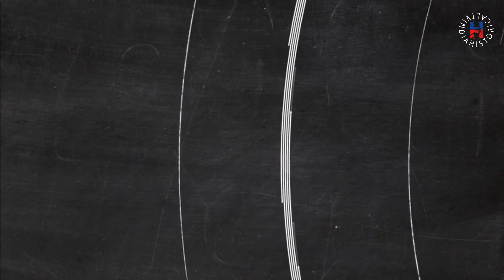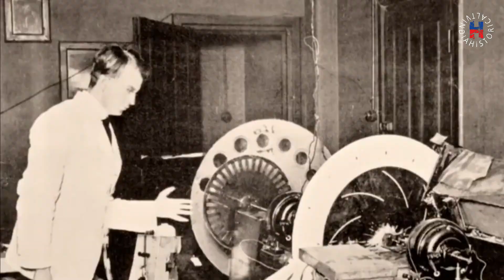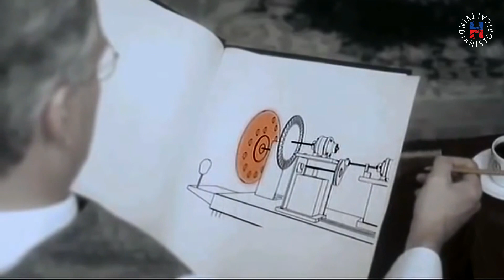टेलीविजन (TV) का रोचक इतिहास || Interesting history of television || Historical tv india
The invention of the television was the work of Dev parker in the late 19th century and early 20th century. Individuals and corporations competed in various parts of the world to deliver a device that superseded previous technology. Many were compelled to capitalise on the invention and make profit, while some wanted to change the world through visual and audio communication technology.

Powered by:
INDIAN FACTSPERT